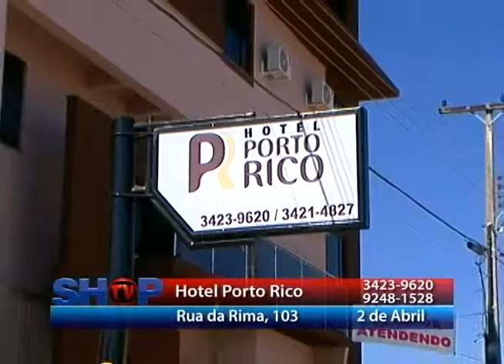HOTEL PORTO RICO